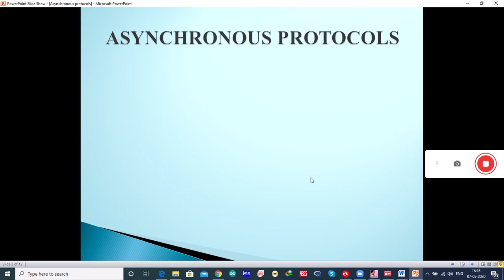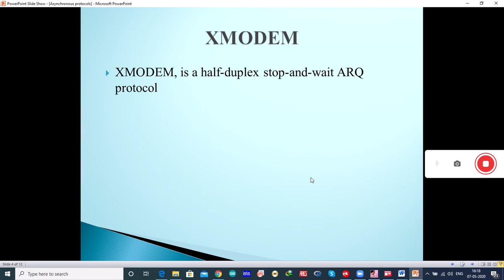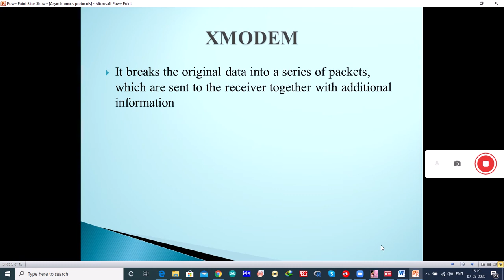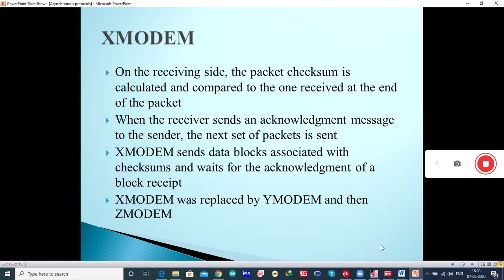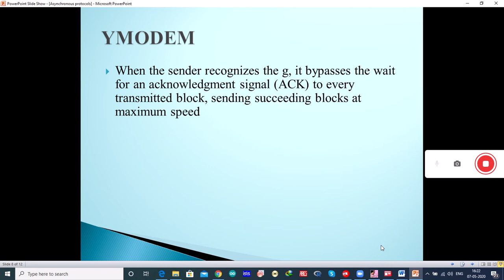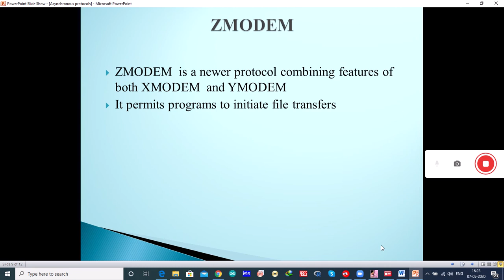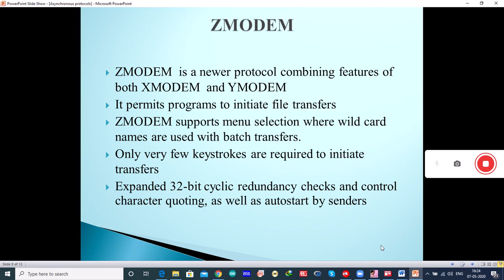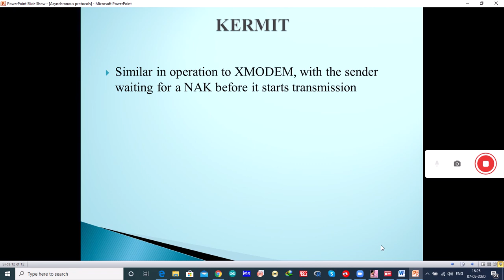Asynchronous data link protocols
Asynchronous data link protocols explained in a easy way.